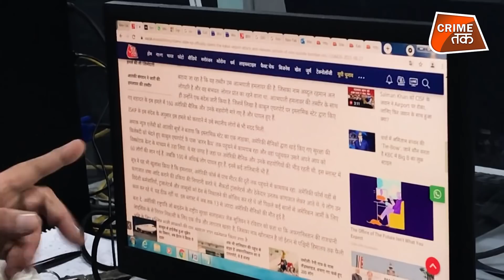इस आतंकी की तस्वीर देखिए इसने किए हैं काबुल में ब्लास्ट CRIME TAK